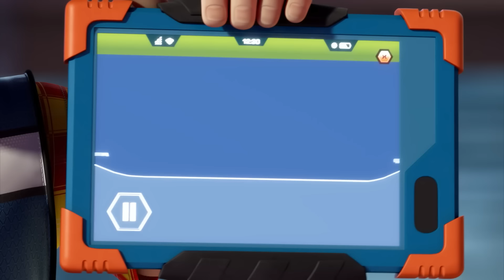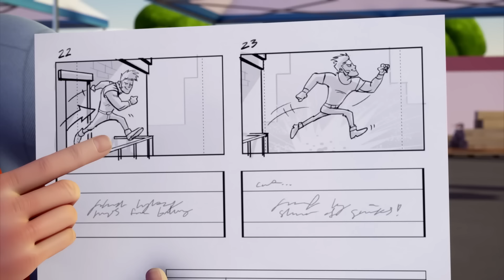Bob der Baumeister | Der Schmetterling! | Ganze Folgen Zusammenstellung | Kinderfilme